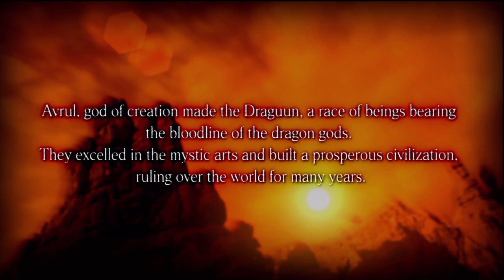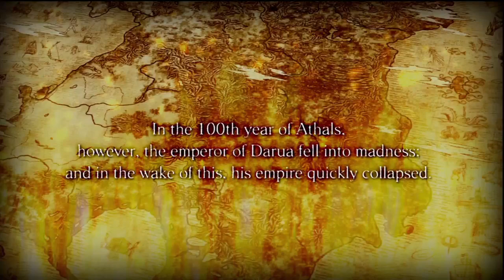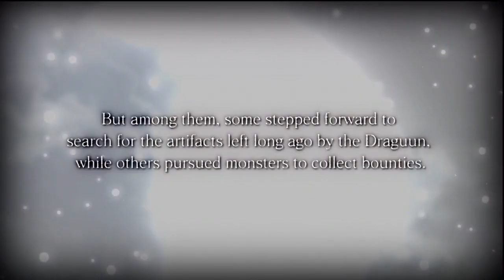Wizardry: Labyrinth of Lost Souls Trial Gameplay HD PS3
No commentary. Prov was not happy about how things turned out for her. Not at all!

If you like it, try it out and buy it to support XSEED! Thanks for bringing this over!